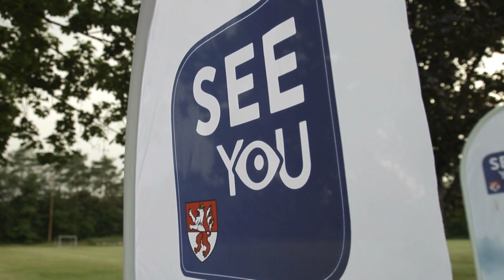Nockis Schlagerparty auf der Seebühne Neumarkt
Seit über 30 Jahren stehen die Nockis, wie sie liebevoll von ihren Fans genannt werden bereits auf der Bühne und haben schon längst die Herzen des Publikums erspielt. Nun hat das Nockalmquintett auch das Mostviertel erobert und eine OpenAir Schlagerparty auf der SeeYou Seebühne in Neumarkt/Ybbs gegeben.